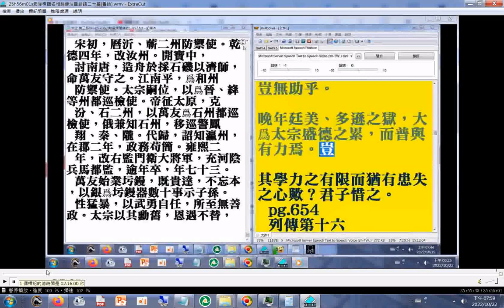論曰：自古創業之君，其居潛舊臣，定策佐命，樹事建功，一代有一代之才，未嘗乏也。求其始終一心，休戚同體，貴爲國卿，親若家相，若宋太祖之于趙普，可謂難矣。...太祖不亟於酬功，普不亟於得政。及其當揆，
...獻可替否，惟義之從，未嘗以勳舊自伐。偃武而修文，慎罰而薄斂，三百餘年之宏規，若平昔素定，一旦舉而措之。太原、幽州之役，終身以輕動爲戒，後皆如其言。家人見其斷國大議，閉門觀書，取決方冊，他日竊視，乃《魯論》(論語二十篇)耳。...